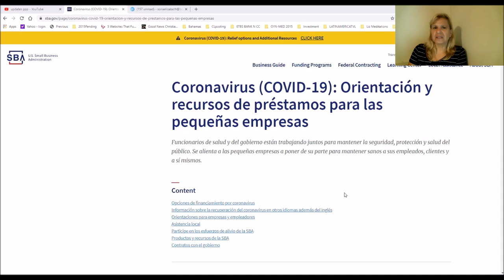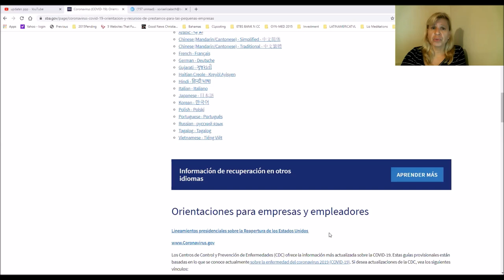EIDL y PPP Préstamos CareAct (Espanol)* Parte #2 SPANISH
EIDL y PPP Préstamos Pequeñas Empresas CARESAct (Espanol)* Parte #2 . *** Miren el video 1 para el EIDL.

 us to continue providing Free and valuable content to our amazing audience.